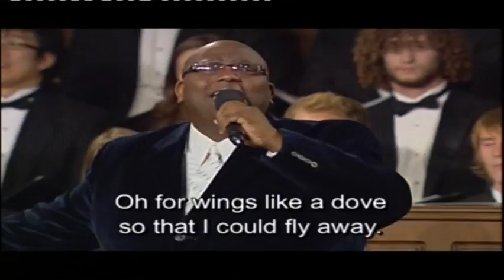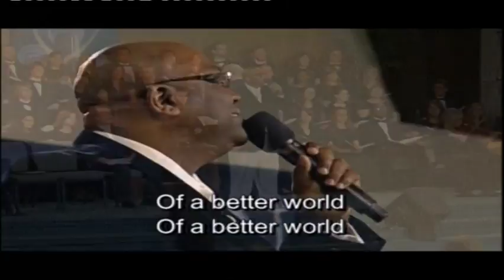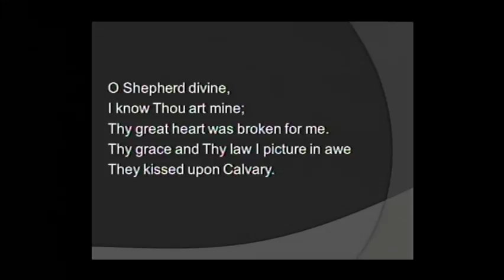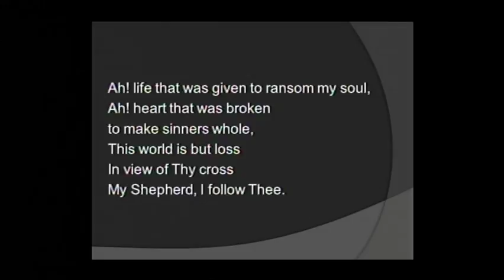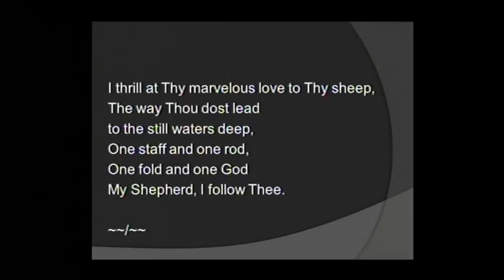Jan Greenfield - 13 September 2014